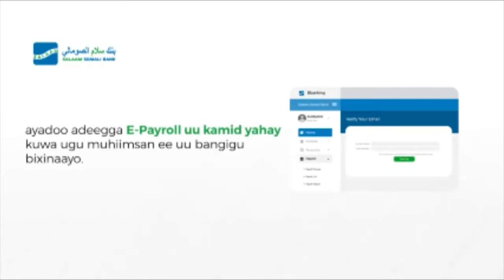"Kalaabyo Shayaadiinta ay isugu timaado oo Shiishad iyo Daroogo lagu cabo ayaa u furan" Madaale.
Gudoomiye Madaale "Kalaabyo Shayaadiinta ay isugu timaado oo Shiishad iyo Daroogo lagu cabo ayaa u furan,markaas ayuu ku leeyahay Ganacsigeyga ayaa Dagaal lagu soo qaaday"